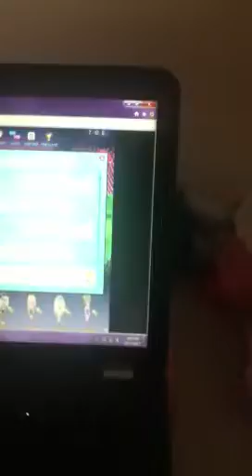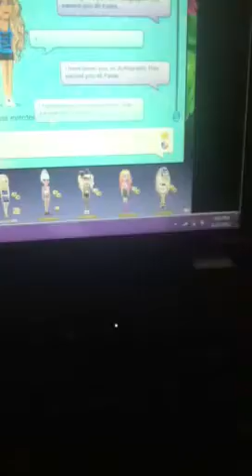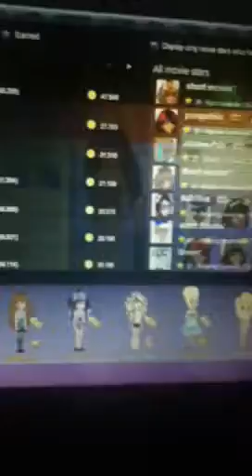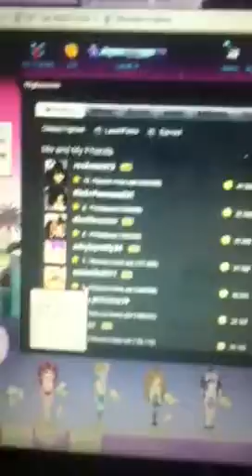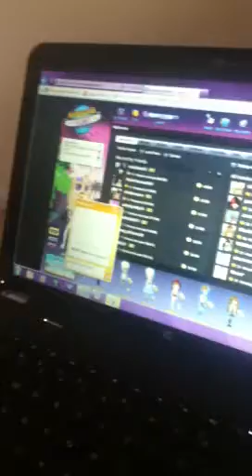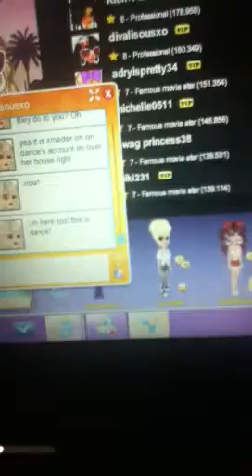MSP pumpchkin and dance4life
Today we are making a video about pump an dance4life69. Dance needs friends :P